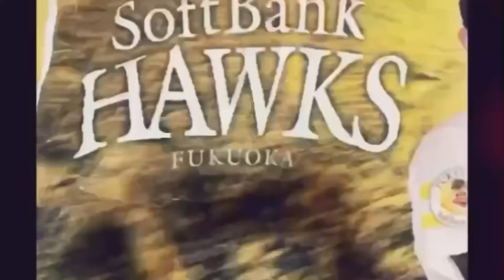【若鷹】 木村大成投手 待望の今季初先発！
どうも！小柳です！
木村大成投手が待望の先発復帰！
今季初先発の結果いかに？？